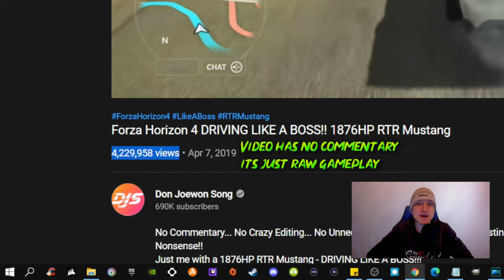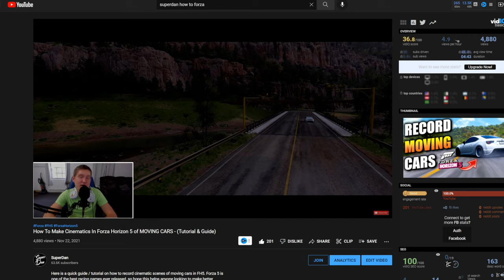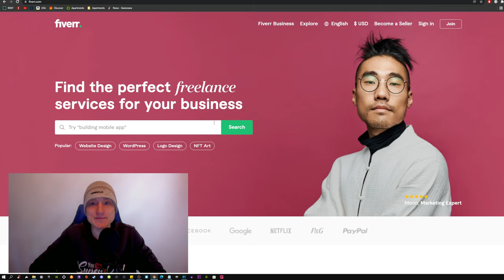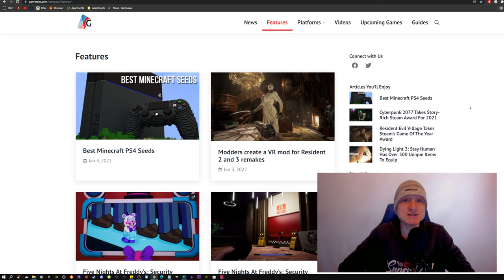How To Make Money Playing Games - 10 WAYS GAMING EARNS REAL MONEY ONLINE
Here is a quick guide / tutorial on the Top 10 best Ways to make real life money online playing video games for PS4, PS5, XBOX, PC & Nintendo Switch
My Gaming PC - CUK Aegis by MSI

Where To Buy The PS5

My Vlog Camera's
✅ GoPro Hero8 Black
✅ Sony Alpha ZV-E1